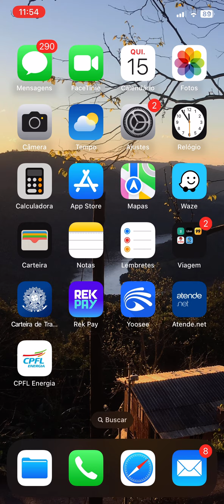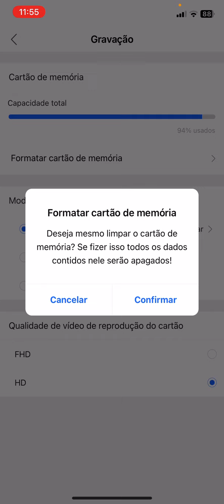Apagar arquivos e formatar cartão de memória da câmera lâmpada Ip Ptz Speed Dome Wi-fi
Veja no vídeo como gerenciar os arquivos da sua câmera Ip Speed Dome.

Veja a maneira correta de colocar o cartão de memória na sua câmera Ip Ptz Speed Dome Wi-fi

Veja como você faz para ligar a luz da câmera ip Ptz Speed Dome Wi-fi usando o app YOOSSE

Link de lâmpadas com sensor de luminosidade, menor preço (retire na loja)